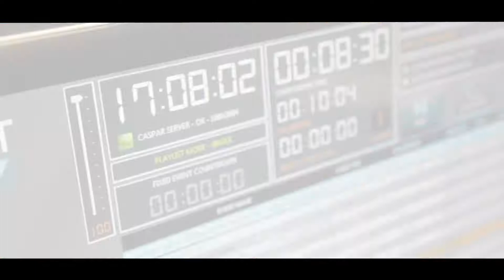Trailer CAMPUSTV 2019